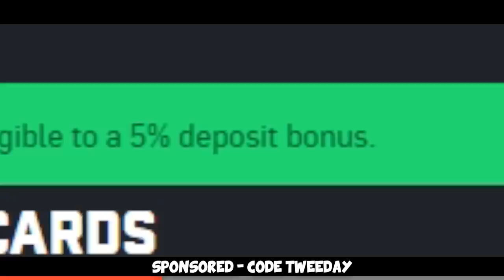YOUTUBER = HACKER ??? (FACEIT Level 10 Highlights)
More FACEIT Level 10 Highlights from my games =) Hope you enjoy!